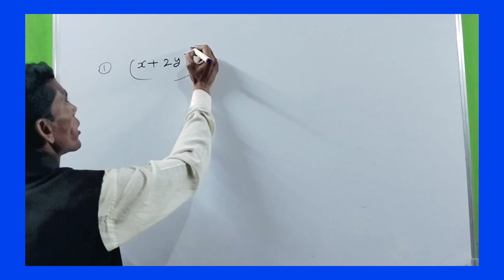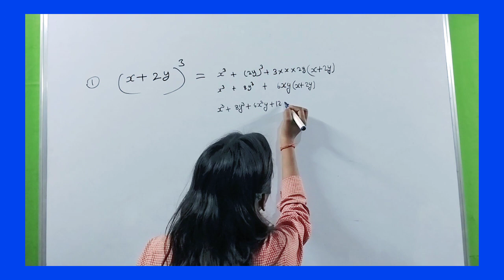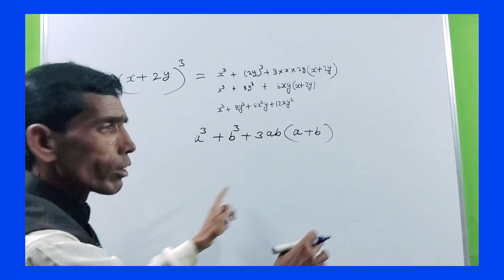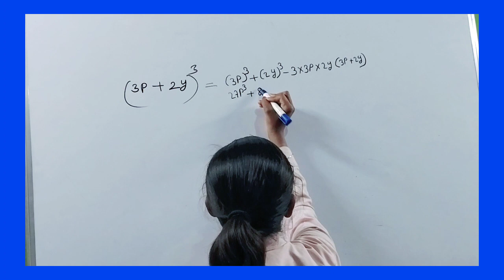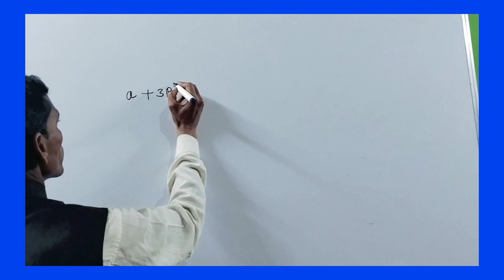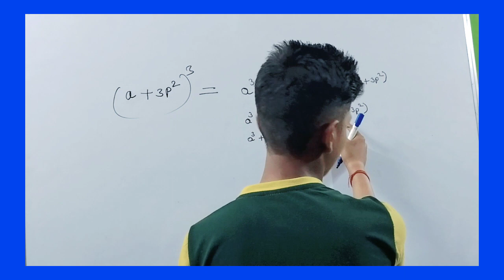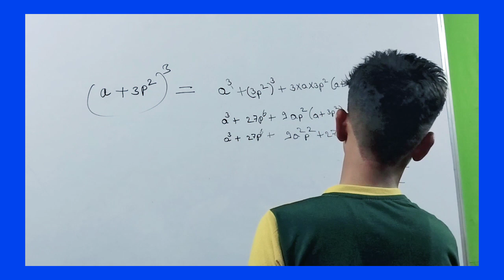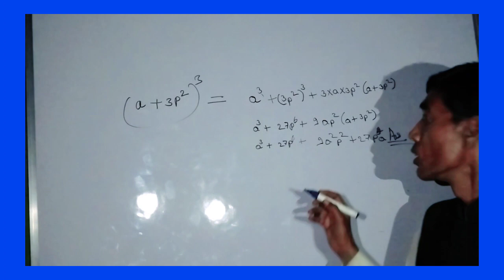sarvsamika test by lekhapal ji